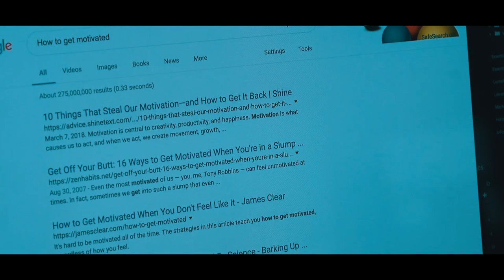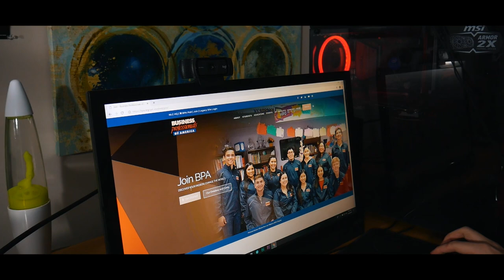MOTIVATION// 2018-19 BPA VIDEO PRODUCTION TEAM 5th PLACE NATIONALS NLC 2019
2018-19 Business Professionals Of America Video Production Team entry out of Delaware, Ohio. This film was nominated for an Ohio Regional Studen Emmy in 2019.